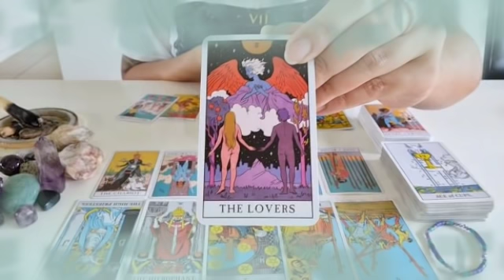برج الدلو ليوم الأحد 17 أكتوبر2021 //الخير خيرين 👌فرحتين🤫حب جديد يا دلو♥️ورق حظ لصالحك سفر🛫